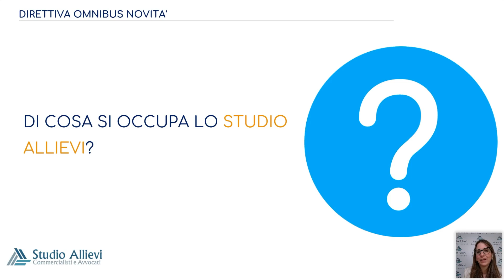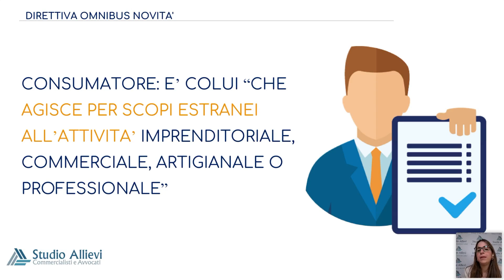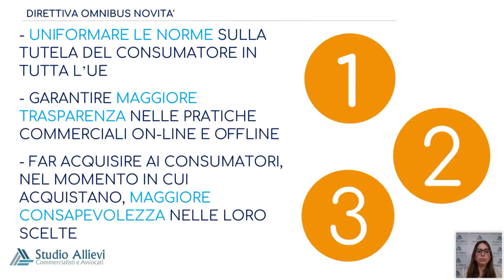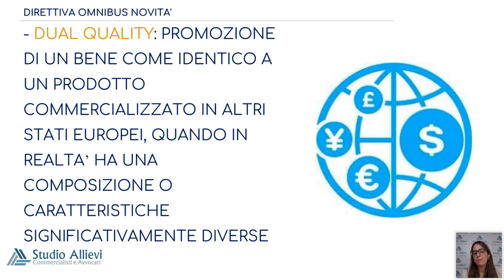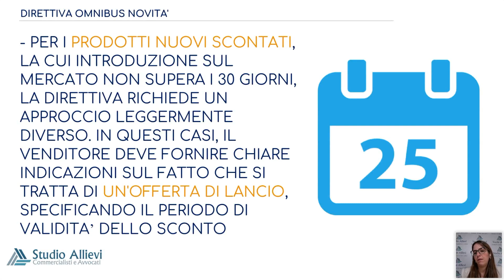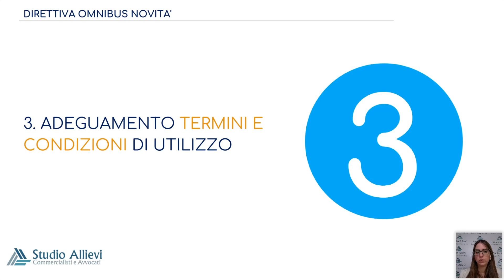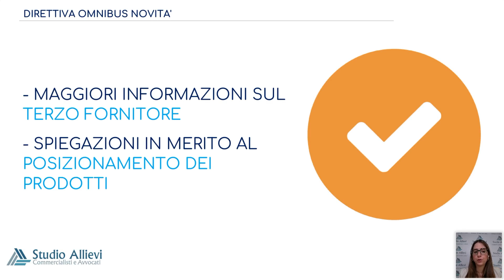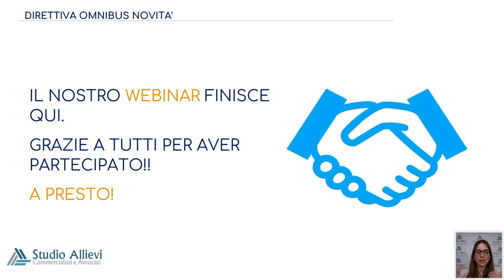Direttiva Omnibus Novità: vediamole insieme!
💡 Hai bisogno della nostra assistenza sulla Direttiva Omnibus?
Guarda come possiamo darti una mano!

💡Vuoi scaricare GRATIS l'ebook "Direttiva Omnibus: la Guida"?

Capitoli:
00:00:00 - Introduzione e presentazione dello studio Allievi
00:05:56 - Le regole del contratto di consumo
00:11:52 - Introduzione alla Direttiva Europea e applicazione ai contratti B2C
00:18:00 - Trarre in Inganno i Consumatori
00:24:01 - Pratiche sleali nella vendita online
00:30:14 - Riduzione dei prezzi
00:36:31 - Veridicità della recensione
00:42:36 - Perdita del diritto di recesso
00:48:59 - Sanzioni per le pratiche commerciali sleali
00:55:07 - Ringraziamento e saluto finale